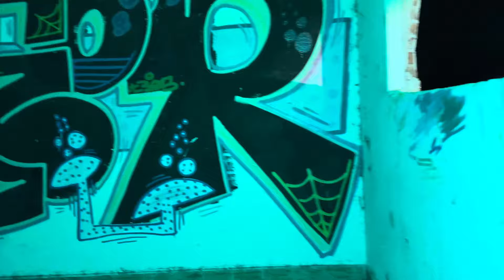UN HOMBRE LE LLAMABA AL DIABLO Y MIRA LO QUE PASÓ